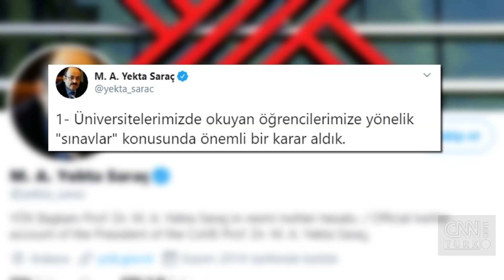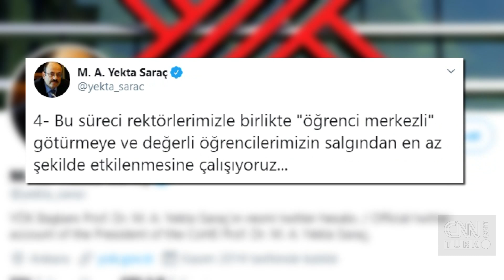Üniversitelerde yüz yüze sınav yapılmayacak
Yüksek öğretim kurumu, üniversite öğrencilerine yönelik sınavlar konusunda önemli bir karar aldı. Dönem sonu sınavları ile bu eğitim ve öğretim yılına ait diğer bütün sınavların yüz yüze gerçekleştirilmemesine karar verildi.